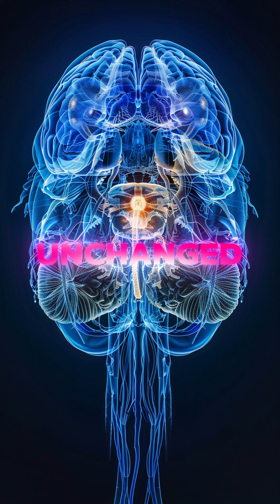Scientists Found a Shield Inside Your Brain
Scientists dyed a mouse completely blue—
every organ turned blue… except the brain.

Why?

This led to the discovery of the Blood-Brain Barrier (BBB)—
a highly selective shield that protects the brain from toxins and invaders.
It blocks most drugs too,
making brain diseases like Alzheimer’s and brain cancer incredibly hard to treat.

But strangely, sugar, alcohol, nicotine, and even illegal drugs…
go right through.

The brain is smart—but not perfect.
Discover the fascinating science in under 1 minute!